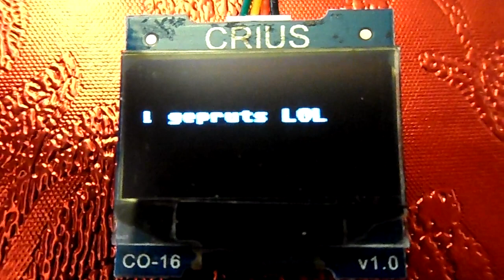OLED Scroller (Arduino controlled)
Arduino displaying my scroller on an OLED Display